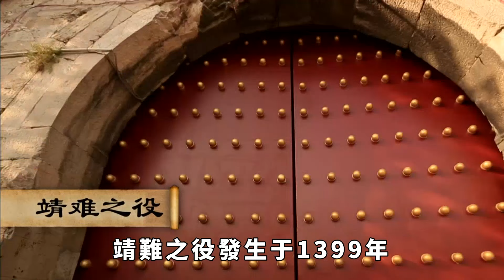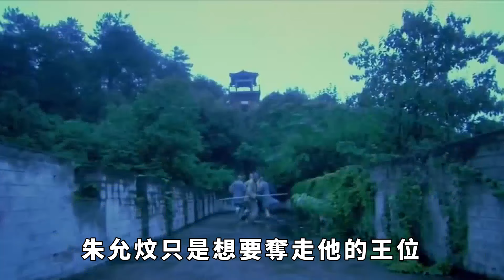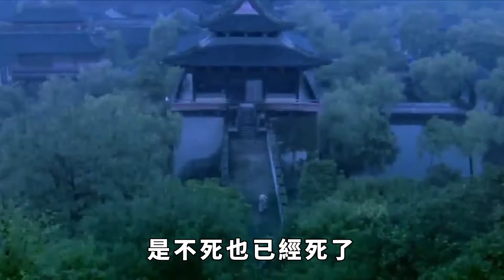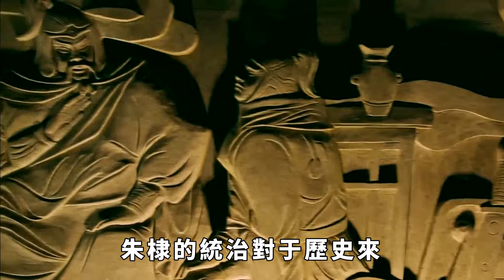朱棣造反攻入南京後，為什麼殺了三天三夜宮中女子？而不是登基做皇帝？ 【聚談史】歷史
自古帝王多無情，歷史上那些皇帝能夠穩坐皇位不是沒有原因的，他們能在眾多皇子中出類拔萃一定是有手段的。其中朱棣的繼承之路就是個很好的例子，但是他在攻入南京後，並不著急登基，反而殺盡了宮中女子！大家一定非常好奇，朱棣為什麼要殺那些宮女呢?